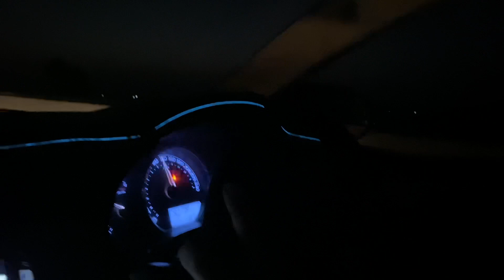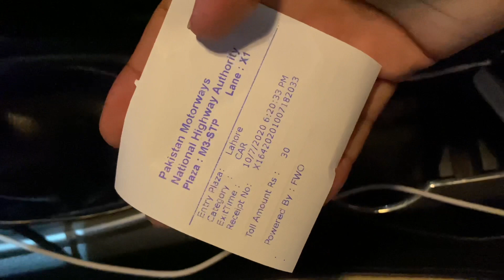Travel from kasur to nankana shaib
Today travel from kasur going to nakana shaib we meet lovely friends tuqeer raza